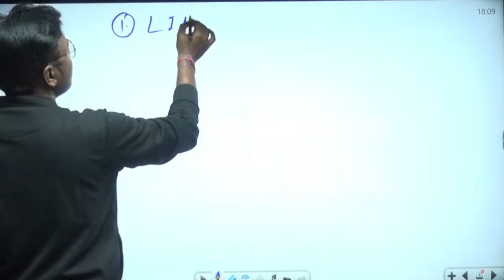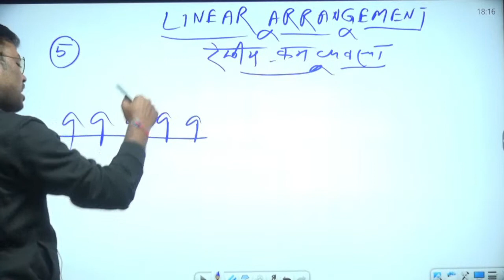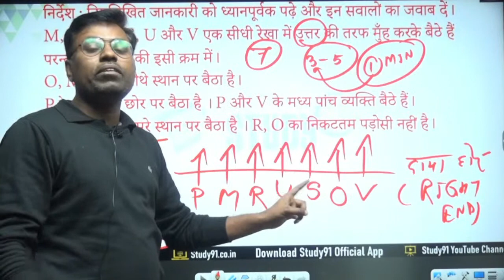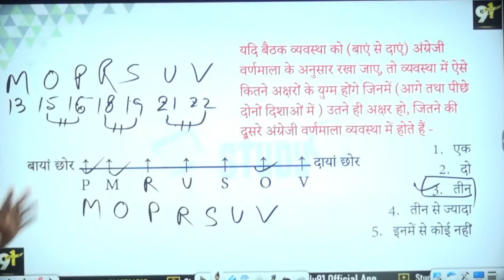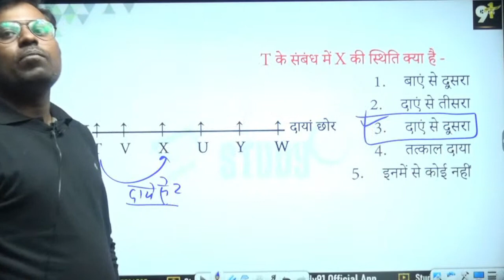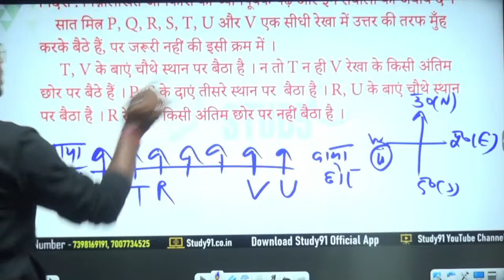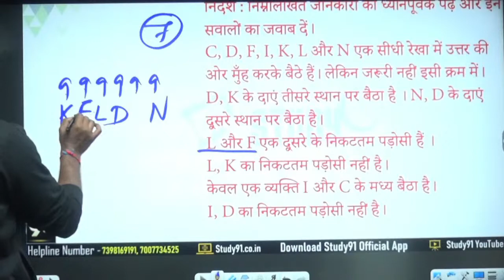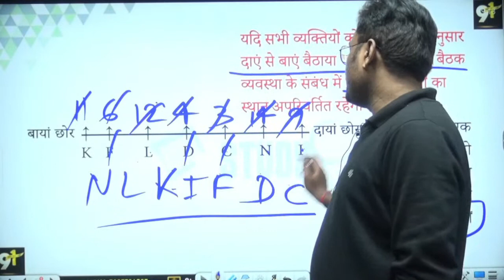Sitting arrangement | बैठक व्यवस्था 01 | Reasoning Crash Course By Ravi Sir | Best Tricks Study91